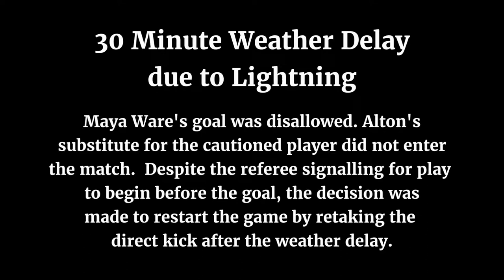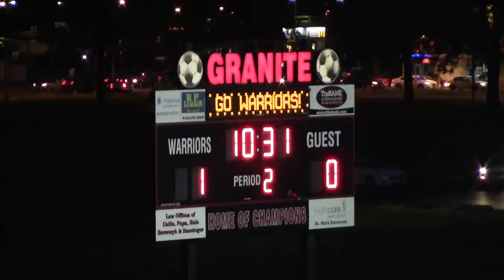Match Highlights: Granite City v Alton (Regional)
Top plays from the Granite City Warriors v Alton Redbirds Illinois Class 3A Regional Semifinal match on Tuesday 15 May 2018 at Gene Baker Field in Granite City, Illinois.  Granite City won 1-0 to improve to 13-5-3 and advance to the Regional Championship match against Edwardsville..  Alton finishes the season 10-7-2.